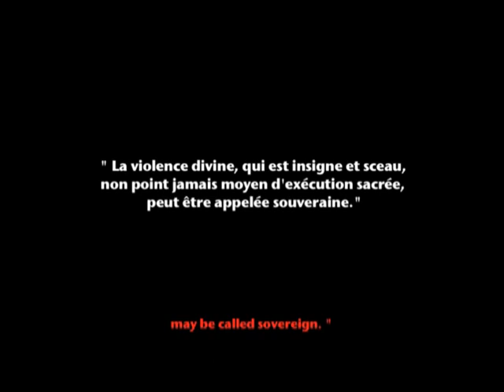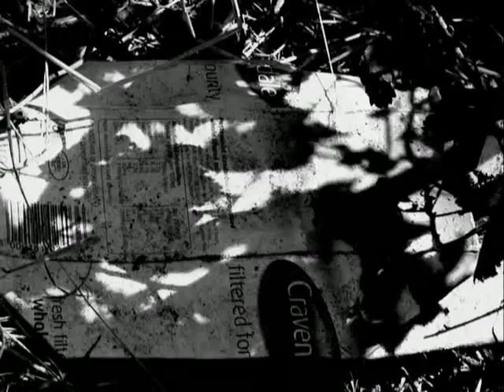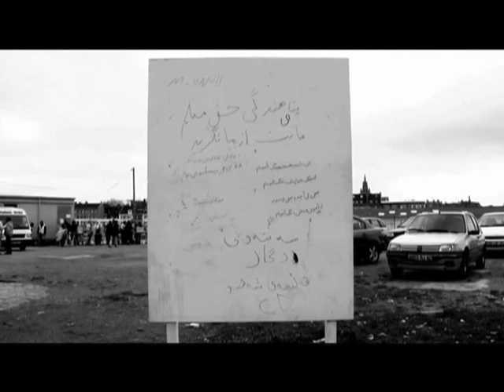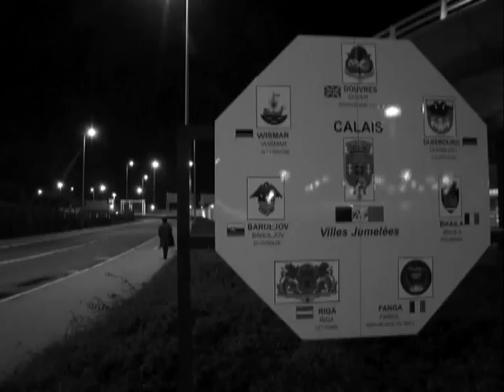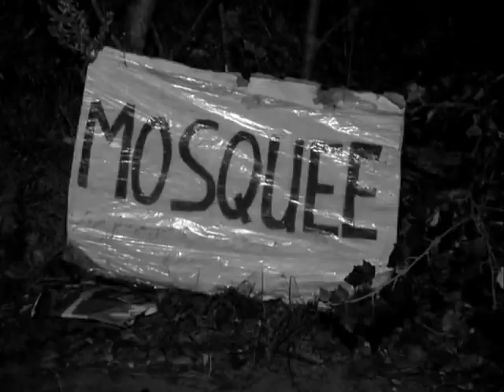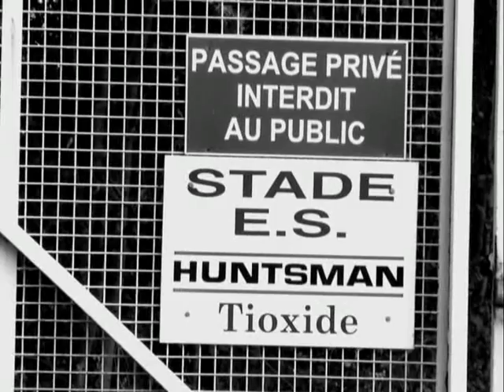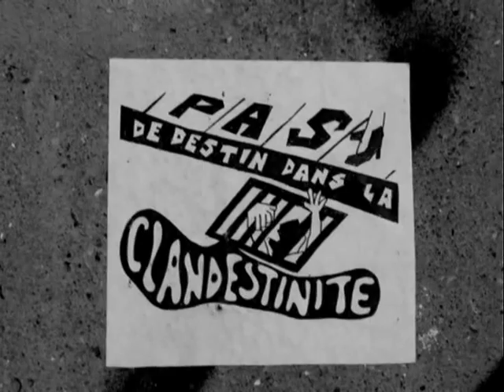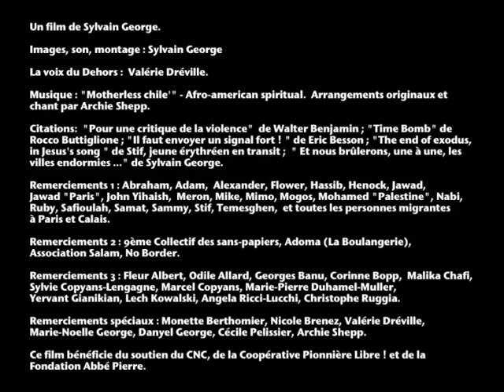Qu'ils reposent en révolte (Des figures de guerre) (Sylvain George, 2010)